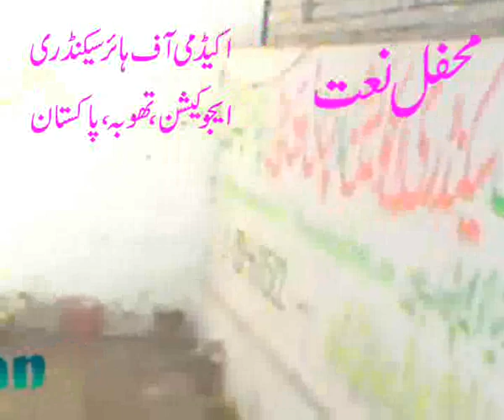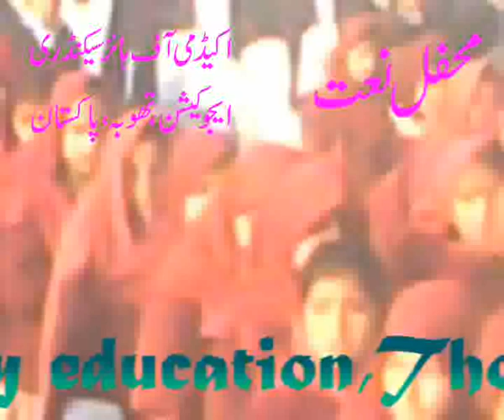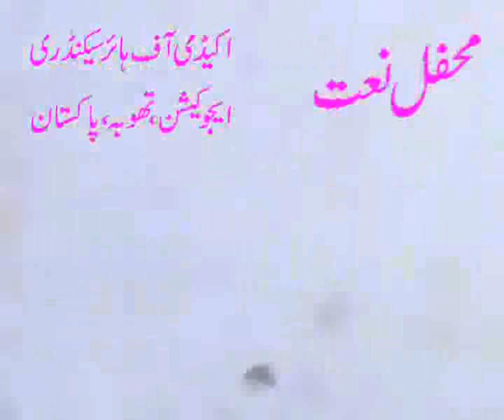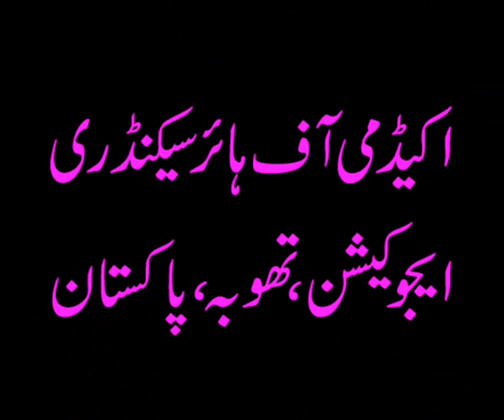Allah Hoo Allah Hoo...Hamad.academy,s educational channel...wmv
Allah Hoo Allah Hoo...Hamad.academy,s educational channel...